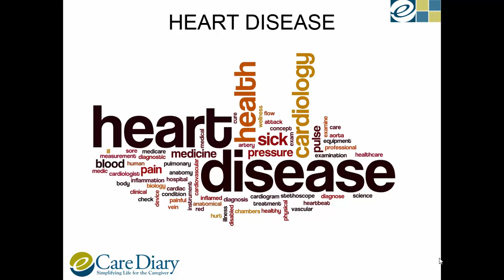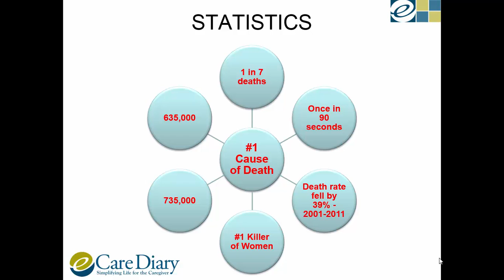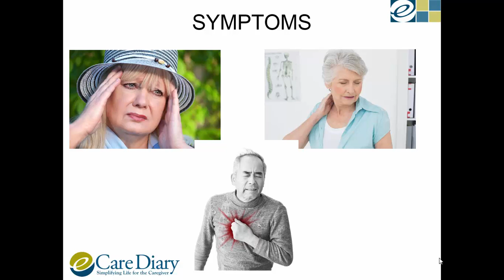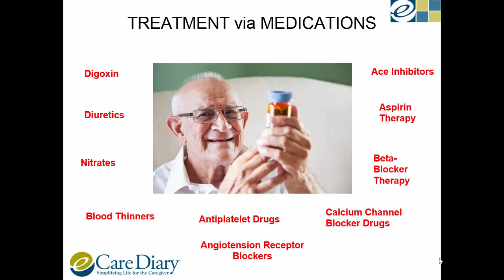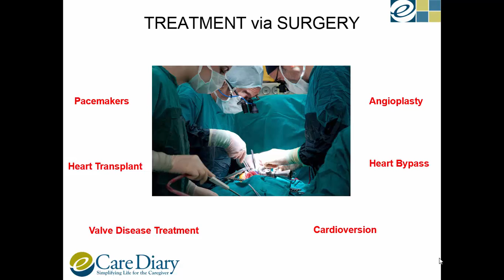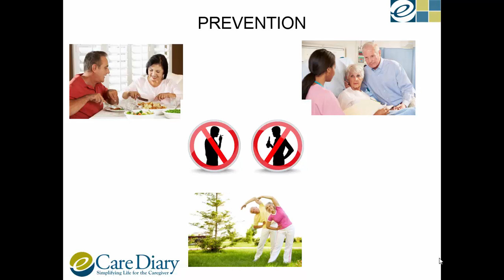Heart Diseases in Seniors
February is American Heart Month. Heart disease is the leading cause of death in the US. This video highlights symptoms, treatments and preventive measures you can take to keep your heart healthy.